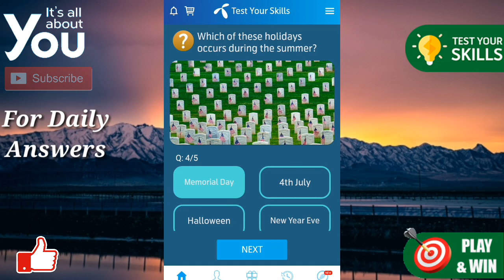16 June 2020 | 16 June Questions and Answers | My TELENOR Today Question | Telenor App Today Quiz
today question
today questions
today skills
today telenor

16 June 2020 my telenor
16 June 2020 telenor
16 June answer
16 June answers
16 June my telenor
16 June my telenor answer
16 June my telenor answers
16 June my telenor app
16 June my telenor app questions
16 June my telenor question
16 June my telenor question answer
16 June question
16 June questions
16 June quiz
16 June telenor
16 June telenor answer
16 June telenor answers
16 June telenor app answer
16 June telenor question
16 June telenor question answer
16 June telenor questions
16 June telenor quiz
16-June
16-June-16

answer question
my
my telenor
question answer
question answer app
question today
skill test my telenor
telenor
telenor 16 June
telenor answer
telenor answer today
telenor answers
telenor answers today
telenor app
telenor question
telenor questions
telenor questions 16 June
telenor questions today 16 June
telenor quiz

For God Sake !
Don't Copy :( itsAllAboutYou )